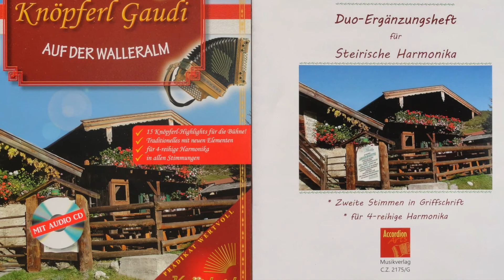Duregg Ländler, Duo (Steirische Harmonika)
Titel/Version:  Duregg Ländler/Duo für 2 Steirische Harmonikas.
Arr. d. Hauptstimme (1. Stimme): Peter Thurner u. Josef Rupprechter.
Arr. d. Begleitstimme (2. Stimme): Christian Zagler.
Notenausgaben:
1. Knöpferl Gaudi auf der Walleralm, Spielheft in Griffschrift;
    Verlag: Knöpferl Musikverlag für Steirische Harmonika.
2. Knöpferl Gaudi auf der Walleralm, Duo-Ergänzungsheft in Griffschrift;
    Verlag: Accordion Arts Musikverlag.
    Art.-Nr.: C.Z. 2175/G.
Doppelheftausgabe:
    Art.-Nr.: C.Z. 2175.

Aufnahme: Christian Zagler, Accordion Arts Musikverlag,
mit freundlicher Genehmigung der Urheber und des Knöpferl Musikverlag.

Verlagsanschrift: D-85253 Unterweikertshofen, Wiesenweg 3.

Hinweis zur GEMA-Anmeldung:
Die öffentliche Wiedergabe und Vervielfältigung der Aufnahme für Zwecke des Nutzers sind im Rahmen des Urheberrechts Lizenz- und GEMA-pflichtig.
Vielen Dank für Dein Verständnis.

Mit bestem Dank an die Bildkünstler.